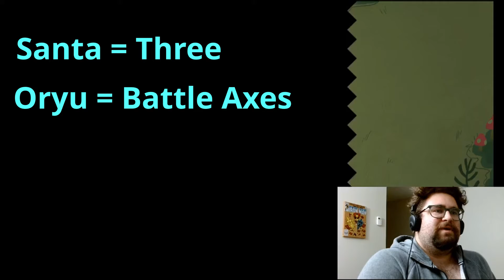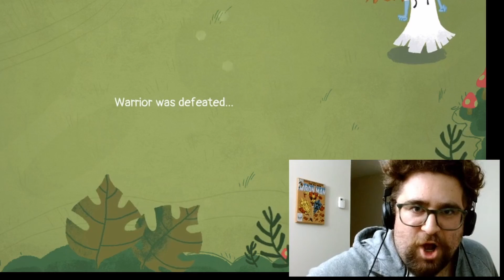Dicey Dungeons 23 - She Banned